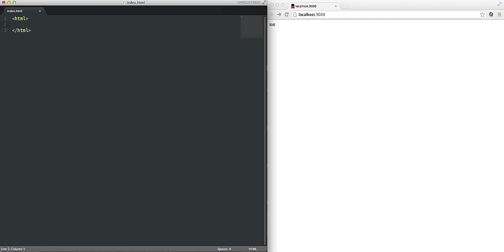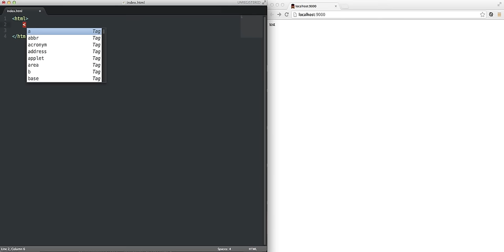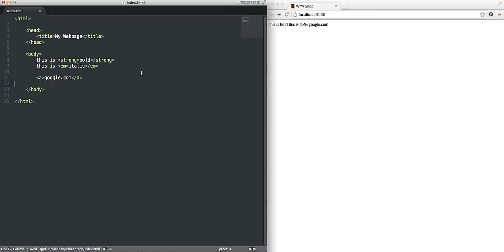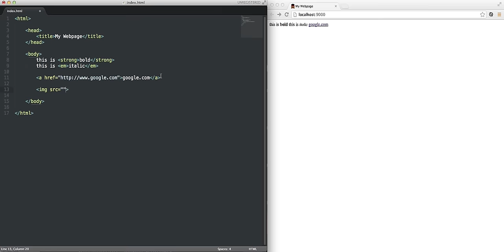Web Development Tutorial for Beginners (#1) - How to build webpages with HTML, CSS, Javascript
How to build webpages with html, css, javascript tutorial for beginners.
In this video, we'll cover how to develop websites using just the computer you have already.
I'm using Sublime Text editor and Google Chrome

Other great text editors:
Atom.io
Brackets.io
Notepad++

Now, if you just want a website and don't want to be a web developer, don't mess with learning all of this, get a site from squarespace.com and use squarespace plugins to make your site unique.

Learn how to develop your own websites using the computer you already have.  The basics of web development is the html file, which is centered around html tags.  In this first lesson, we'll cover the basic html tags and how to use them to build a web page.

Once you learn HTML, you can use CSS to add style to your pages and JavasScript to add animation and fun features.